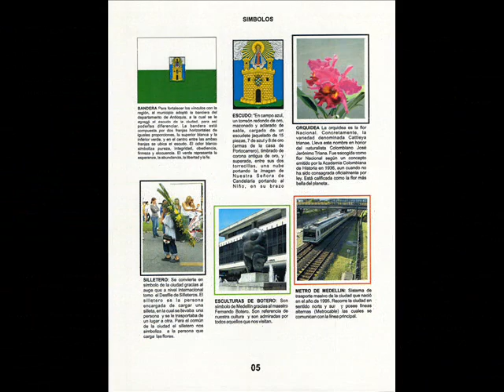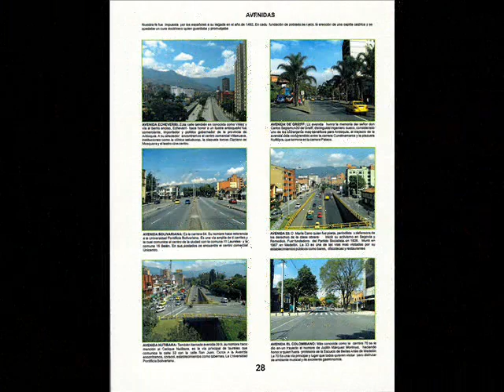medellin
Contiene algunas paginas del Album Fotografico de Medellin. Este no se encuentra editado pero servira para mostrarte algo de esta bella ciudad donde todo es un mundo de maravillas por descubirr.